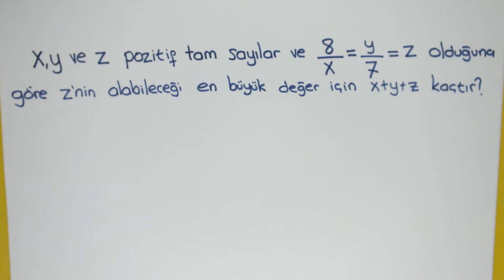9.Sınıf Sayı Kümeleri (G2)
9. Sınıf  Matematik Soru Çözüm: ►

5. Sınıf Matematik: ►

Rehberlik: ►

Twitter : Takip Et! 👍👍